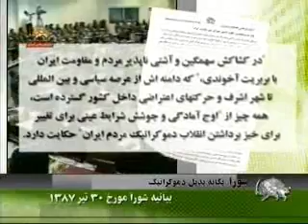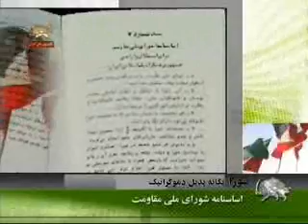30 ٣٠ تير tir (( 2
ارتجاع آخوندی، رو درروی مصدق و حاكمیت ملی

كاشانی (سَلَف سیاسی خمینی ) و دیگرآخوندهای ارتجاعی ، در جریان نهضت ملی ایران ، رودرروی مصدق و حاكمیت ملت قرارداشتند‌.آنها در جبهه دربار انگلیسی ، به‌نحو هیستریك با مصدق عناد می‌ورزیدند‌.خمینی خود در آن روزگار در جبهه مخالف مصدق بود. او به‌گفته خودش از« سیلی خوردن » مصدق ، شیرین كام بود و از هیچ رذیلت و اهانتی در حق پیشوای نهضت ملی مردم ایران فروگذار نمی‌كرد‌. خمینی در 5 خرداد 1358 دریك واكنش بغایت حقیرانه و حسادت آمیز نسبت به‌بزرگداشت دكتر مصدق دراحمد آباد گفت : « اینها می‌خواهند سرپوش بگذارند روی مقاصد خودشان‌.آن مقاصدی كه برخلاف مسیر ماست، با اسم یكنفری كه ملی است. مسیر ما مسیر نفت نیست ، ملی كردن نفت پیش ما مطرح نیست‌. این اشتباه است‌. ما اسلام را می‌خواهیم ، اسلام كه آمد نفت هم مال خودمان می‌شود ، مقصد ما اسلام است،مقصد ما نفت نیست كه اگر یكنفر نفت را ملی كرده است ، اسلام را كنار بگذارند و برای او سینه بزنند  برای هراستخوانی میتینگ راه انداختن به‌دنبال آن با اسلام مخالفت كردن ، قابل تحمل نیست ».

-خمینی در همین سخنرانی با صراحتی فوق ارتجاعی،آخوند و اسلام را یكی دانست و اعلام كرد : « آخوند یعنی اسلام ، روحانیون با اسلام در هم مُدْغَمَند‌.‌...»

روزنامه‌ی رسالت آخوندی در سوم بهمن 1377 حرف دل خمینی و خمینی صفتان در باره مصدق را چنین فرموله كرد: «تاریخ معاصر، او (مصدق) را بی‌ریخت ترین سیاستمدار ایرانی ثبت كرده است.كسی كه اوج سابقه مبارزاتی و مسلمانی اش دوبار خودكشی درراه بیرجند بوده است‌!‌. مگر او چه گلی بر سرملت زده است كه بر او درود میفرستند‌؟ طرح چهره بی رمق مصدق كه جز رسوایی در تاریخ معاصر چیزی نداشته‌. در برابر شخصیت عظیمی چون امام ، كه رهبر یك نهضت اسلامی و بنیانگذار یك نظام پرقدرت است باچه اهدافی صورت می‌گیرد‌؟‌.

از یك سیاستمدار چروكیده و استخوان پوسیده كه حتی در اوج قدرت درایران عددی نبود می‌خواهند به‌عنوان امامزاده‌یی كه دردهای بی درمانشان را درمان كند استفاده نمایند »‌.

آقای مسعود رجوی در مهرماه 1360، تخفیف مصدق و توهین به‌پیشوای فقید نهضت ملی ایران ازسوی خمینی و الگو سازی از مرتجعان قهاری مانند شیخ فضل الله و كاشانی را، با رزترین نمود منكوب كردن همه ارزشهای ملی و میهنی برسرراه دیكتاتوری ارتجاعی، توصیف كرده است.